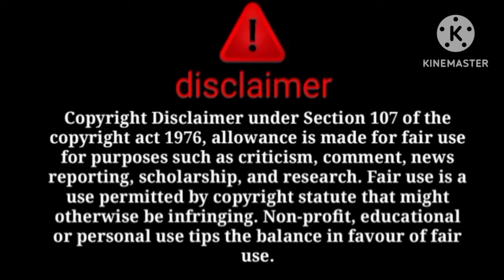ki voice leak ka sach samne agaya😳 najjo k abortion ka sCh😱